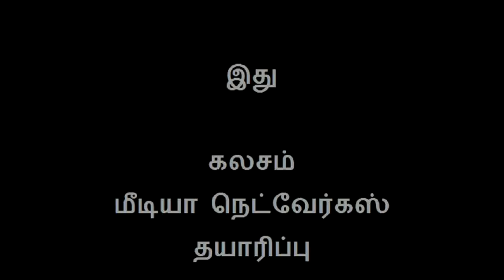Q-13 Answar to Thulsan MPC.avi